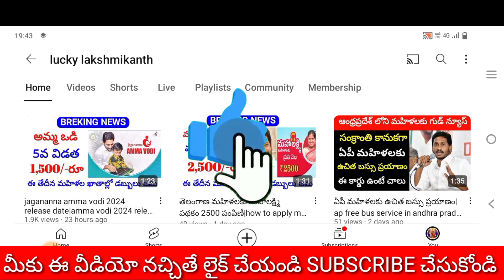Ysr cheyutha amount release date 2024|luckylakshmikanth.